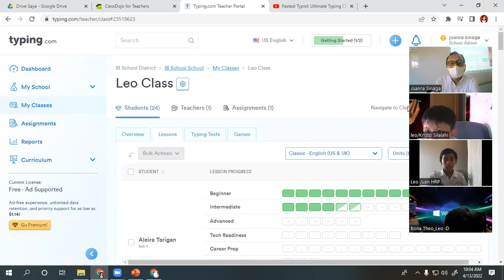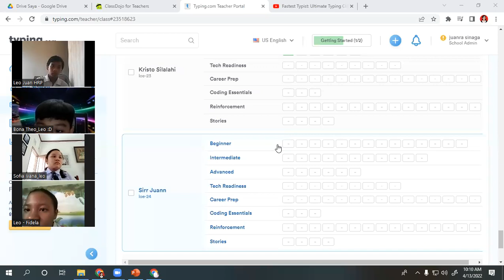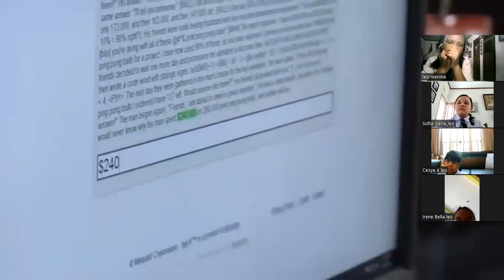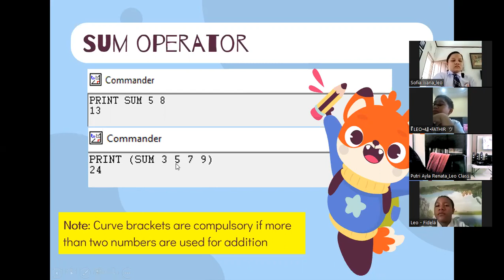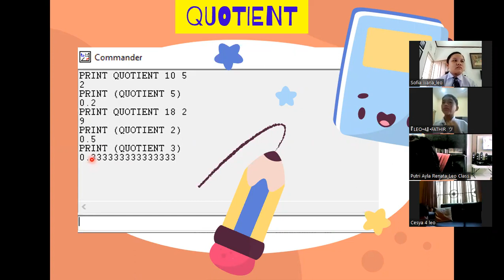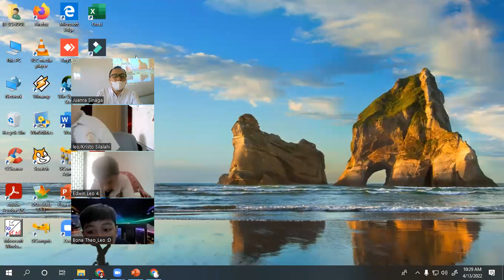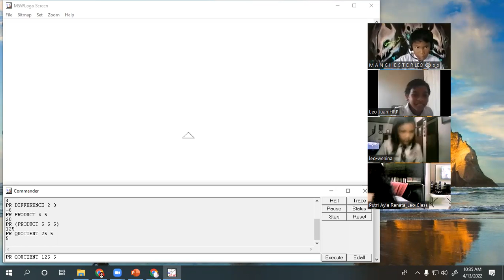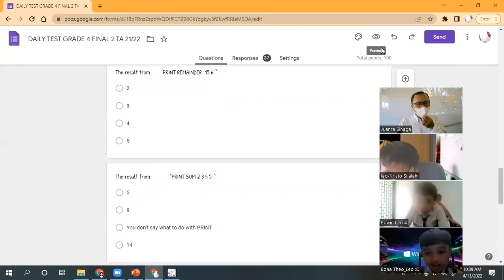Zoom Recorded for Leo (Arithmetic Operation)